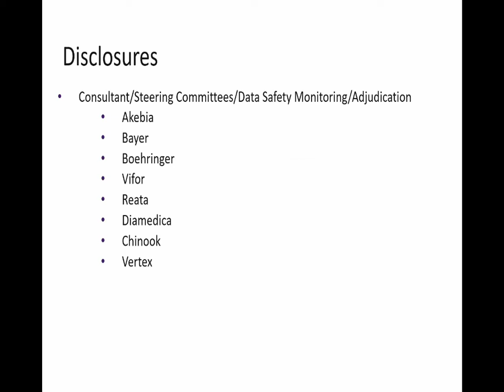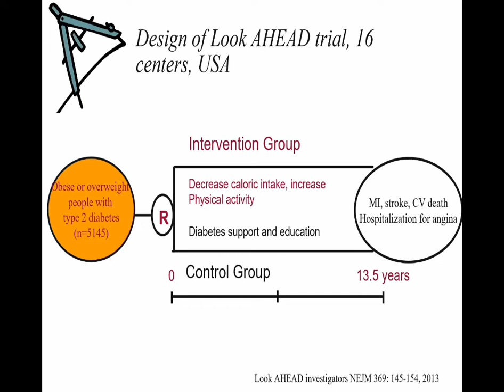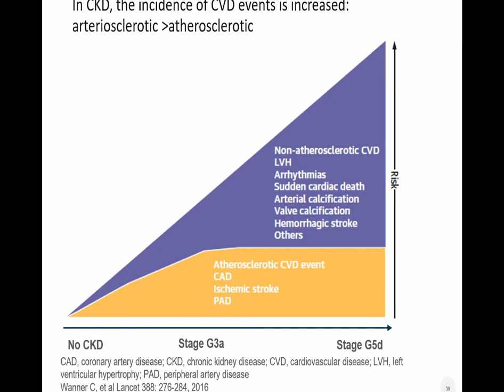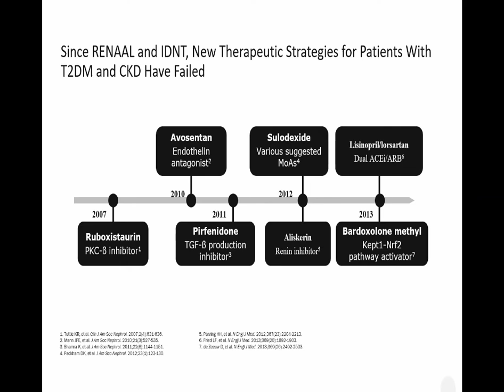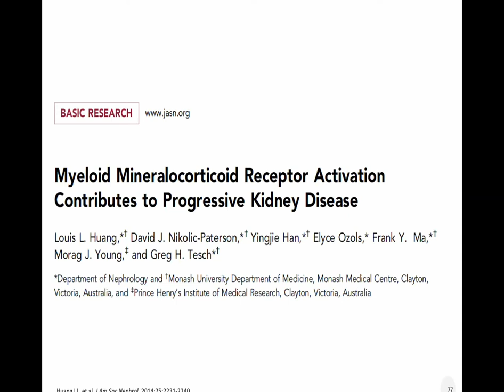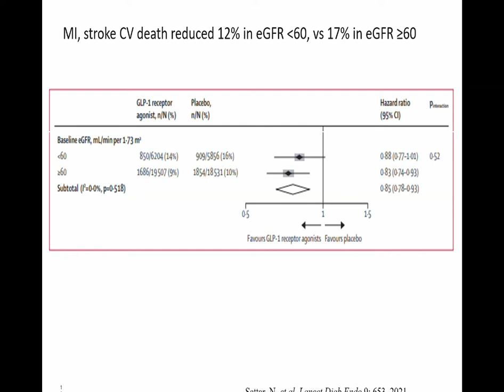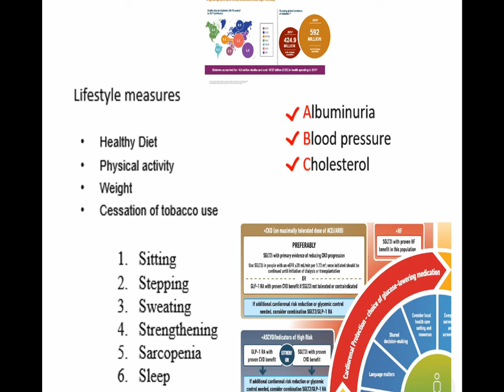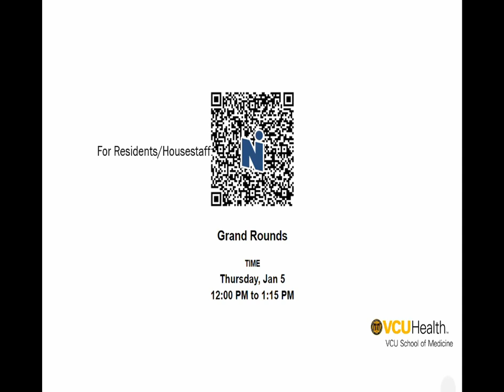"Preventing Cardiovascular Disease & CKD Progression in T2 Diabetes Assoc. CKD", Dr. Rajiv Agrawal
VCU Health Department of Internal Medicine, Medical Grand Rounds
"Preventing Cardiovascular Disease and CKD Progression in Type 2 Diabetes Associated CKD", presented by Dr. Rajiv Agarwal, MD, MS, Professor of Medicine, Division of Nephrology, Indiana University School of Medicine